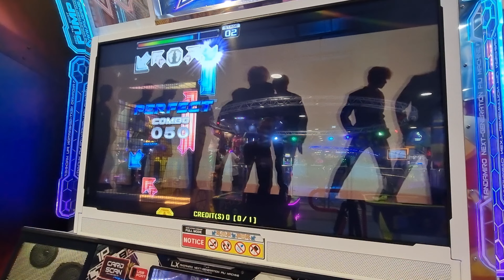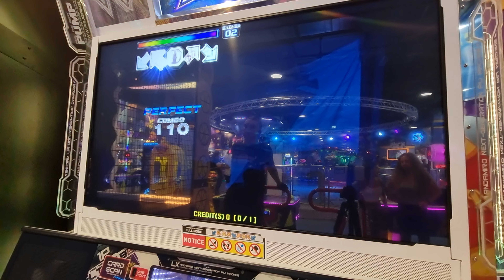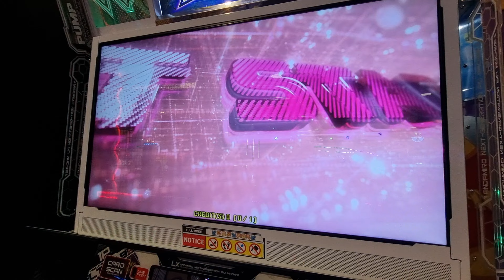23.07.22 - PIU XX - RonkoDDR on HIT - S16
23.07.22 - PIU XX - RonkoDDR on HIT - S16